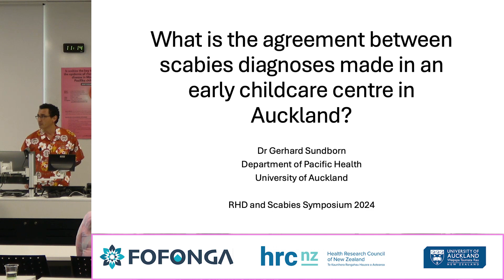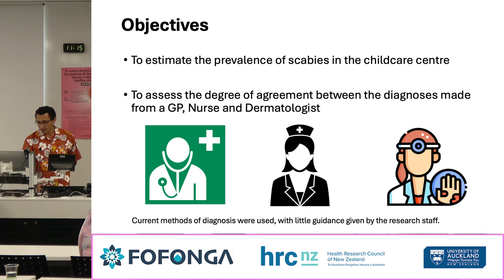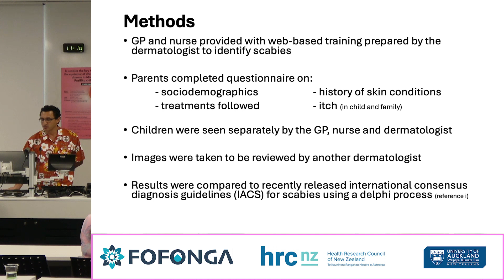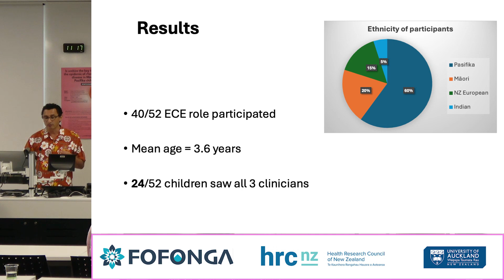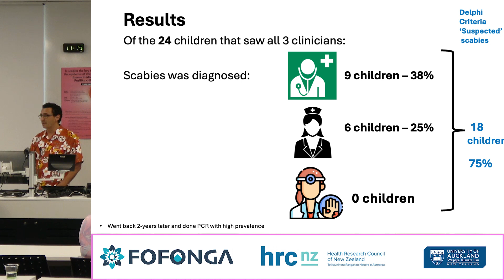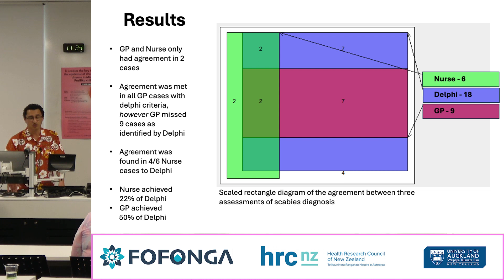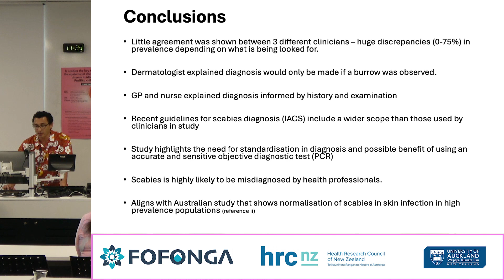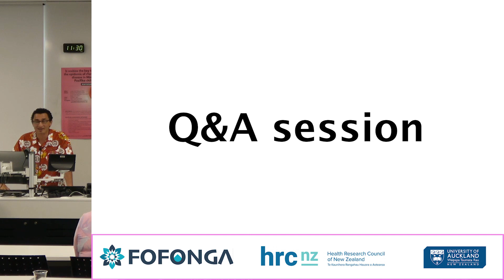Dr Gerhard Sundborn - What is the agreement between scabies diagnoses made in an early childcare ..?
Dr Gerhard Sundborn - Department of Pacific Health, University of Auckland

What is the agreement between scabies diagnoses made in an early childcare centre in Auckland?